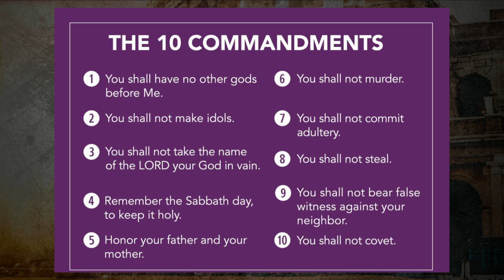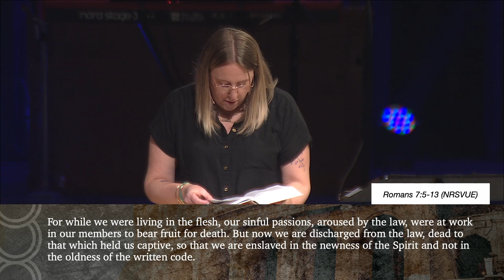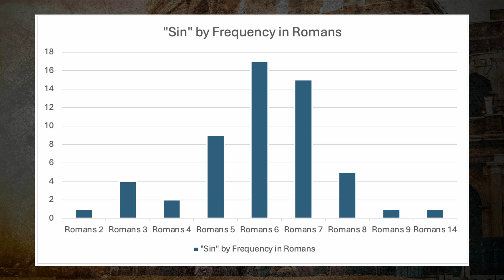Romans | Episode VII | 6.16.2024